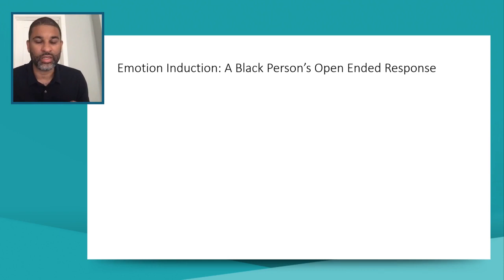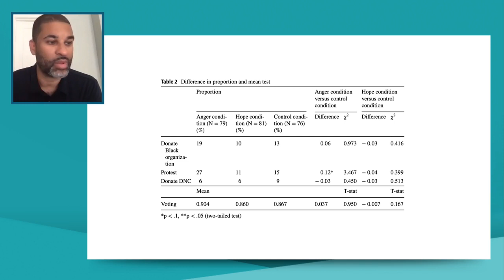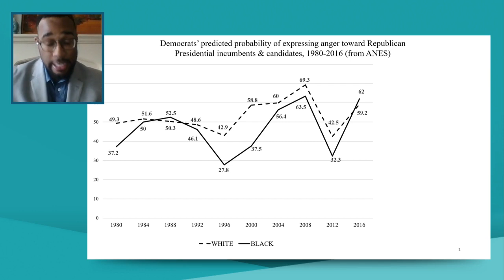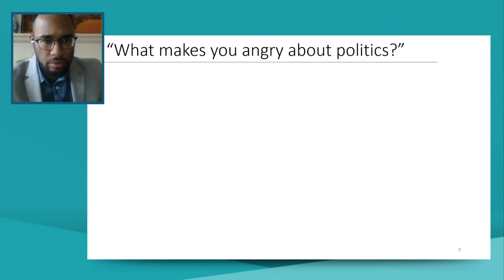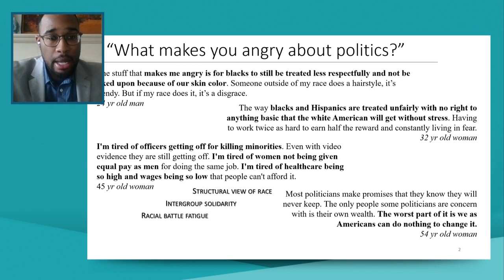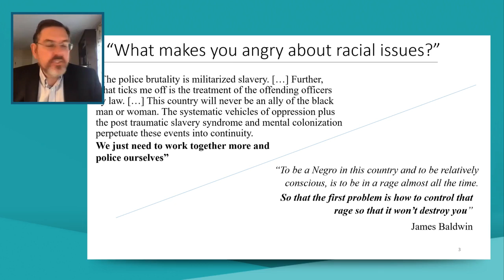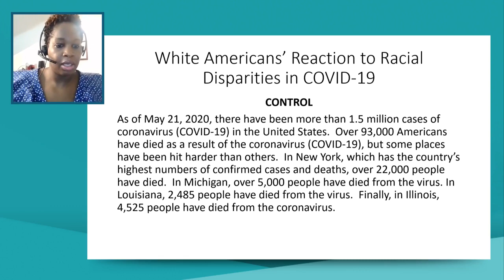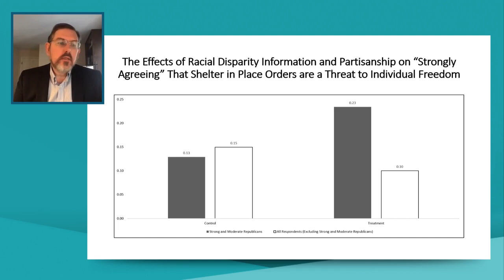ISPP 2020: Presidential Address with ISPP President Nicholas Valentino and Others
ISPP 2020 Virtual Annual Meeting

Presidential address: Race and Emotion in the Current Moment: Can Anger Bind a Diverse Social Movement?

Speaker(s): Nicholas Valentino, ISPP President (University of Michigan, USA), Antoine Banks (University of Maryland), Davin Phoenix (University of California-Irvine), LaFleur Stephens (Princeton University), Ismail White (Duke University)

ISPP is an interdisciplinary organization representing all fields of inquiry concerned with exploring the relationships between political and psychological processes. Members include psychologists, political scientists, psychiatrists, historians, sociologists, economists, anthropologists, as well as journalists, government officials and others. The Society is also international, with members from all regions of the world: the Americas, Europe, Asia, the Middle East, and Africa.